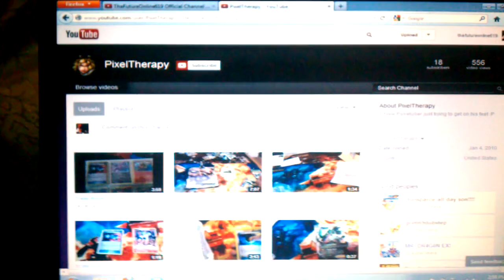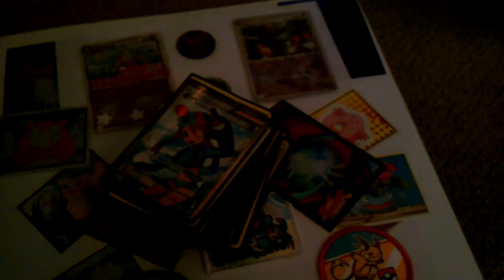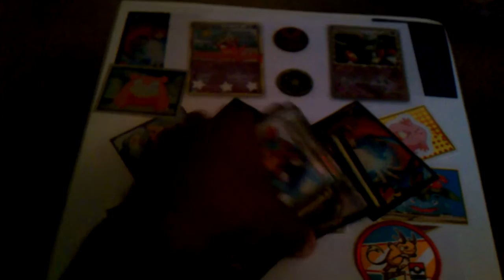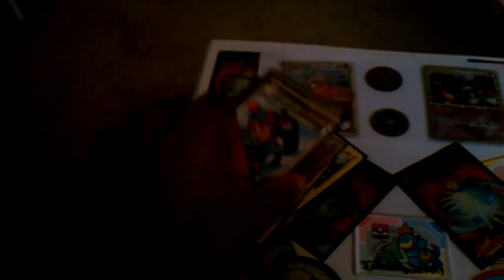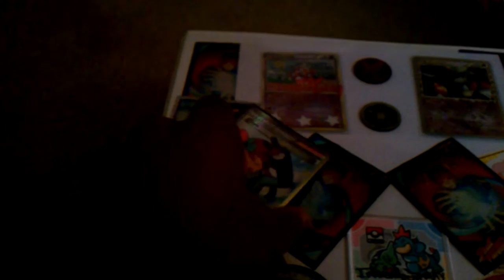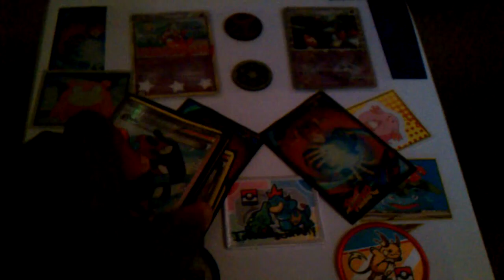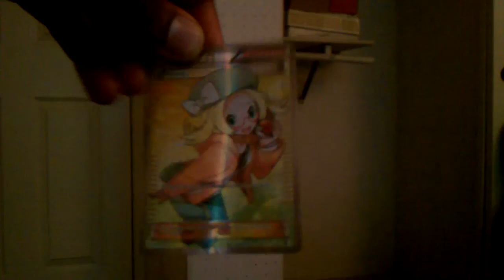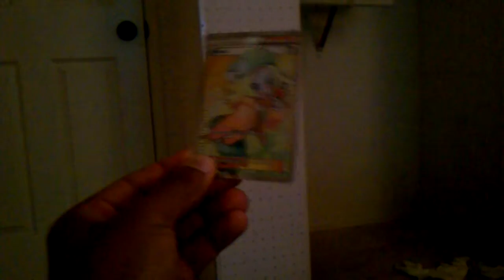Tha Run Down + Shoutout Sunday!